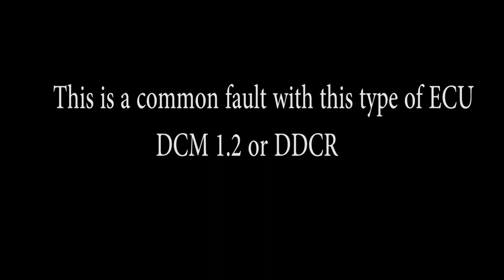Renault megane/Logan 1.5 dci Delphi Ecu repair dcm 1.2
Watch the video without skipping, i have written instructions. This is a simple fix to this type of delphi Ecu, they are installed on dacia logan, renault clio, megane , modus etc. Both type of ecu-s dcm 1.2 or DDCR have often the same common fault, dry joints. This causes multiple errors on ecu, fuel pressure regulators ..injectors, random stop or stall.

The music is created in Fl Studio.